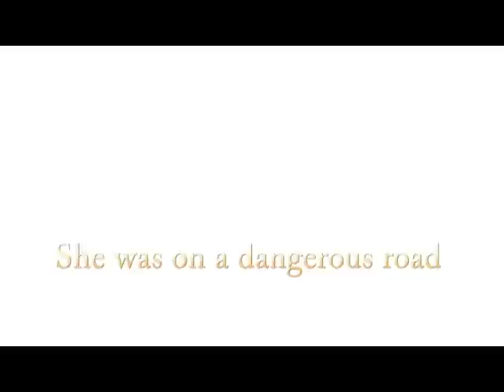Hot Irish Lass by Jennifer Saints Book Trailer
A stolen horse is just the tip of a terrorist plot and James must follow Cierra to New York to find out if she's part of it, or in danger.